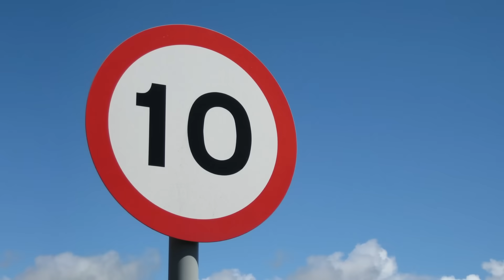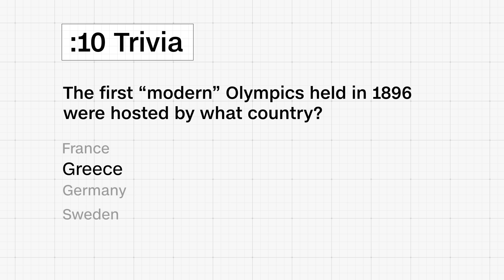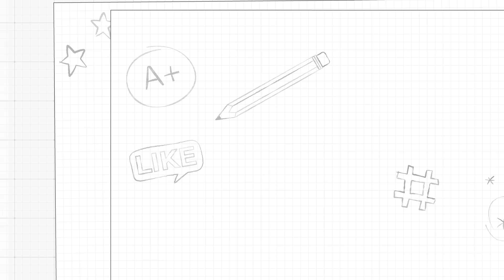Why Is Mars Red? | February 27, 2025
Today on CNN 10, we go to Ukraine as the nation marks the third anniversary of Russia's invasion and a drawn out war for its territory. We also talk to a skiing legend breaking records in the sport. And we'll learn what scientists are finding might be behind Mars' bright red hue. All this and more on today's CNN 10!